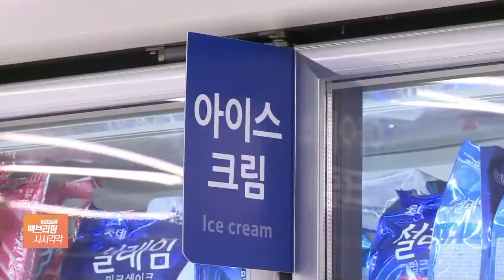우윳값 잡히나… 정부 원유가격 결정 방식 손보기로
[앵커]

최근 우유의 원재료인 원유 가격이 오른 가운데 정부가 이 원유 가격을 결정하는 방식을 대대적으로 손보기로 했습니다.

현재 우유 소비는 줄고 있는데 원유 가격은 오르고 있는 현 시장의 수급에 문제가 있다고 보는 겁니다.

박규준 기자, 정부가 나서서 원유 가격 결정 방식을 바꾸겠다는 건데요.

지금은 어떻게 결정이 되나요?

[기자]

지금은 생산자가 중심이 된 낙농진흥회라는 곳에서 생산비용을 중심으로 원유 가격을 결정합니다.